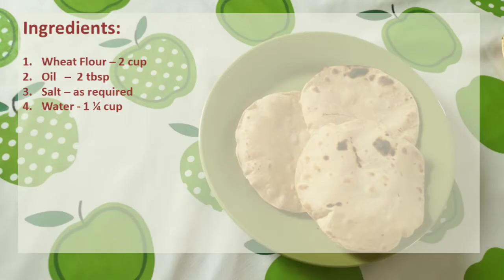சுக்கா ரொட்டி | Phulka Recipe | Soft Roti / Sukka Roti in Tamil | How to make Phulka Recipe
Ingredients:

1.Wheat Flour – 2 cup
2.Oil   –  2 tbsp
3.Salt – as required
4.Water - 1 ¼ cup

Please provide your feedback in comment section below.